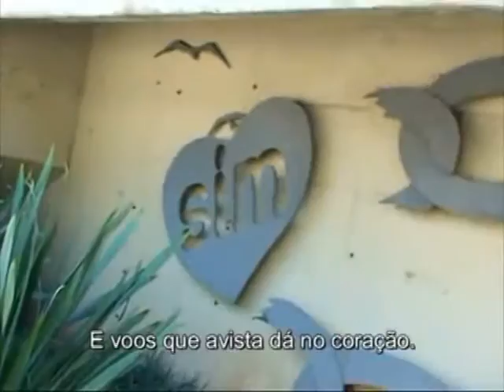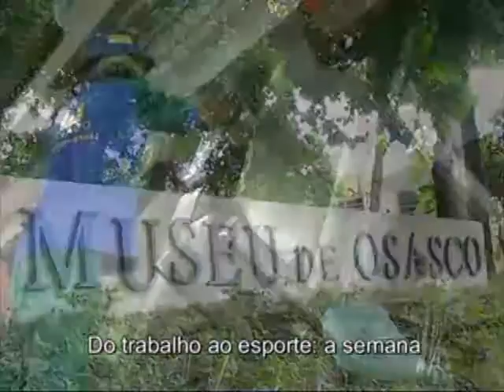Sessão Solene - Homenagem à E.E. Antônio Raposo Tavares - CENEART 07/11/2015